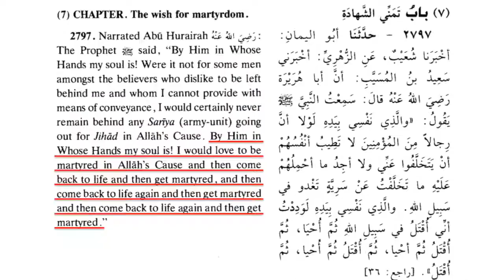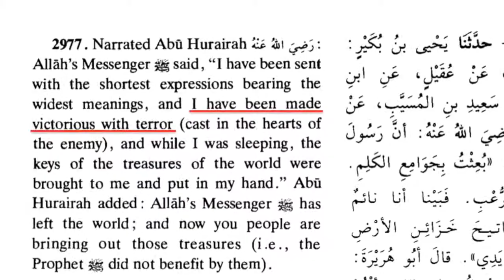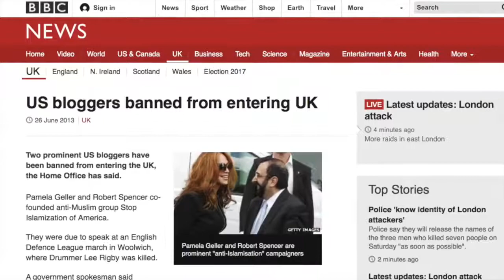The London Bridge Massacre [2017]